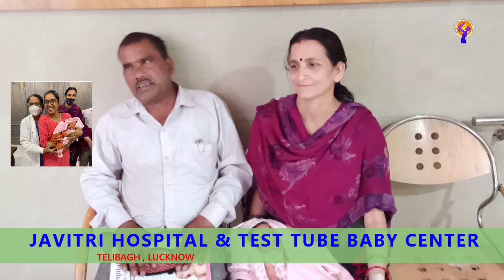11 साल बाद मिला बहन को राखी बाधने का सुख जावित्री टेस्ट ट्यूब बेबी सेंटर से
FOR DETAILS CONTACT TO- ANOOP PANDEY - 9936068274